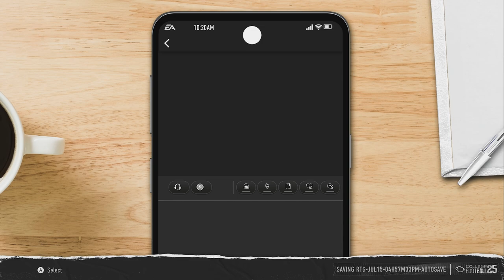BROKE HIS KNEE CAP WITH THIS JUKE! COLLEGE FOOTBALL 25